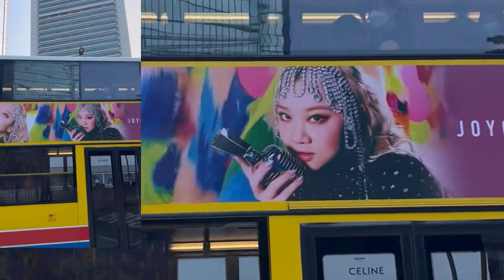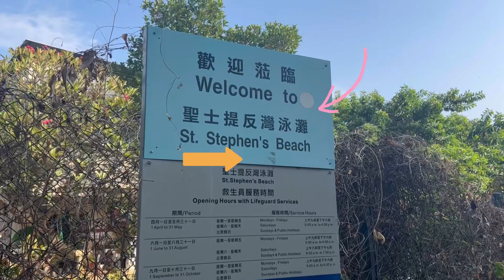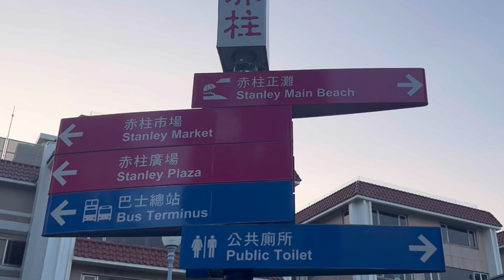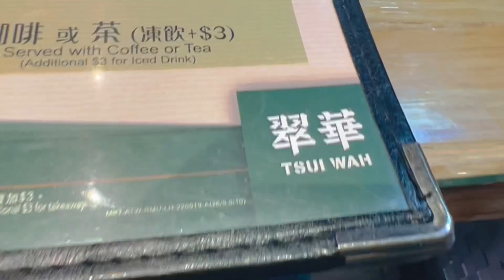Hong kong’s stanly vlog # Mamata Tamang